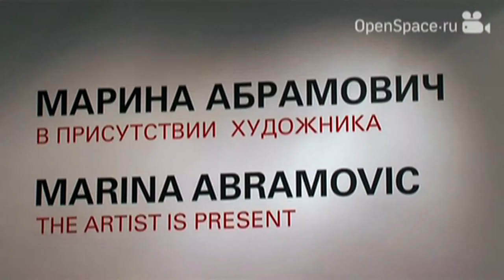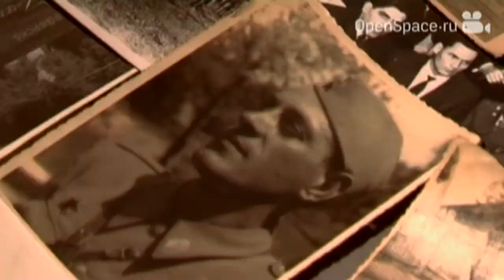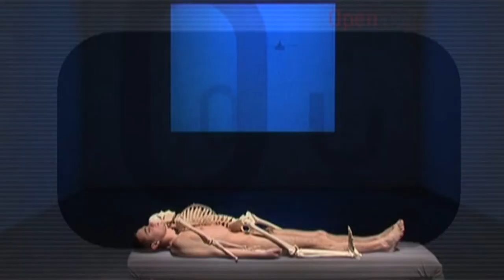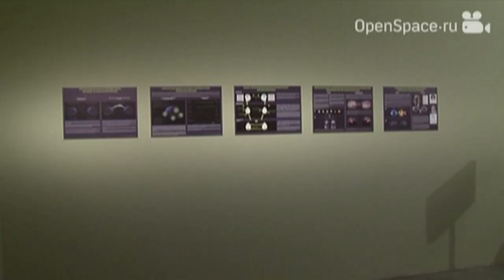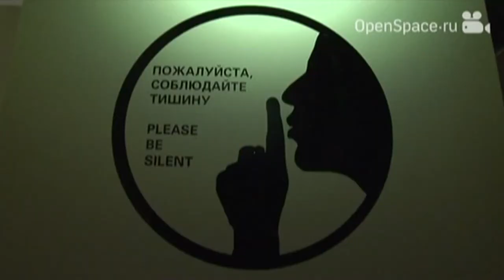МАРИНА АБРАМОВИЧ "В присъствието на художника"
Марина Абрамович, "В присъствието на художника". Екатерина Лазарева провежда видеоекскурзия по изложбата на Марина Абрамович, устроена в изложбения комплекс "Гараж". 2011г., цветен, озвучен, руски език, хронометраж 00:23:26.